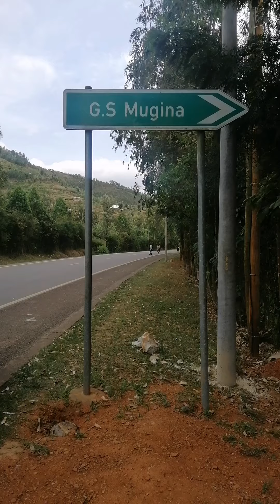rwanda is beautiful city of africa